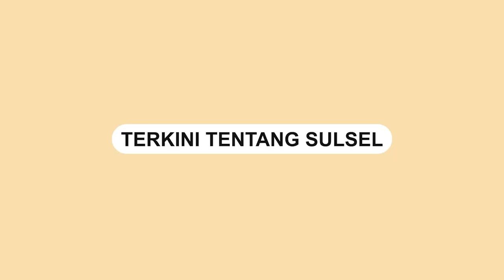Diduga Selingkuh dalam Mobil, Anggota DPRD Minahasa Utara Berikan Klarifikasi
Anggota DPRD di Minahasa Utara berinisial FR memberikan sebuah klarifikasi.

Diberitakan sebelumnya, ia kepergok berduaan dengan wanita lain dalam mobil.

Dalam video ia menyebut bahwa berita yang viral tidak sesuai fakta.

Ia mengaku hanya mengantar wanita yang bernama Ibu Ela untuk makan siang.

Ia juga mengatakan tidak ada hubungan yang melanggar aturan.
Video terkini dan terbaru..